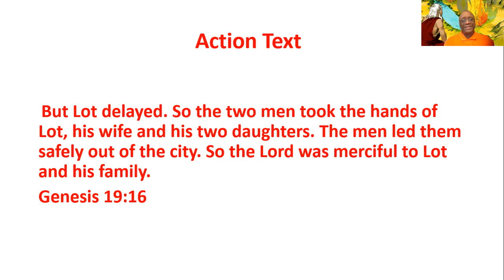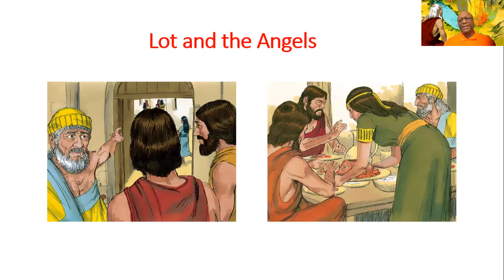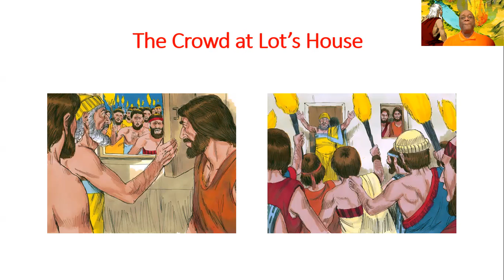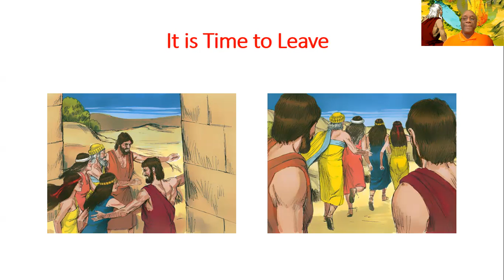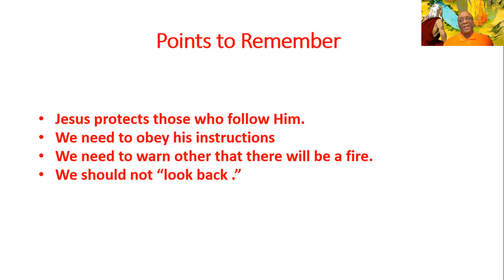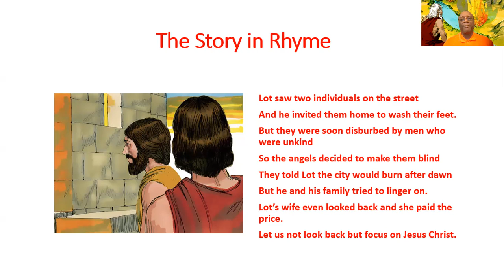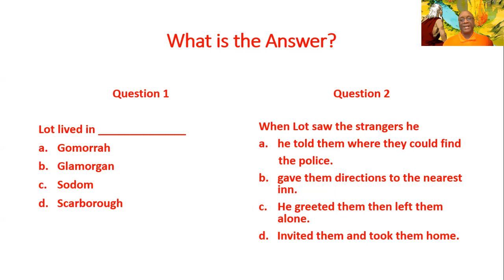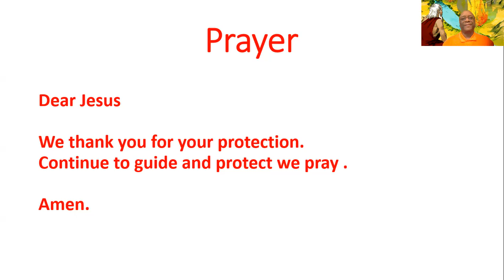Uncle C's Bible Lessons #57– Lot Escapes the City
Please receive permission from your parents or guardians before writing.